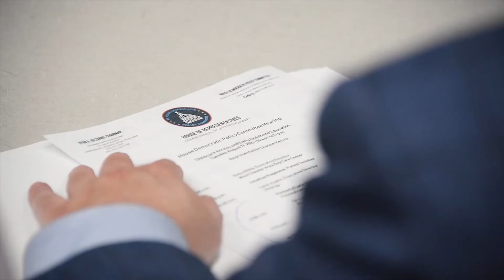Zabel: Affordable Childcare Means More Workers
Pa. state Rep. Mike Zabel wants to make sure every family has affordable access to childcare and early childhood education. This is extremely important to him, not just as a former teacher, but also as a parent of two young children. He wants to make sure that every child has what they need to learn, grow and develop safely. He also understands that access to childcare helps parents get back to work. He believes the state will have to make a serious investment in access to childcare to get people back to work and the economy moving again.